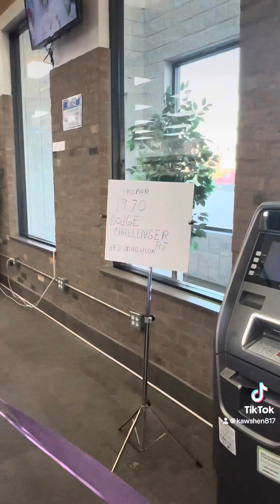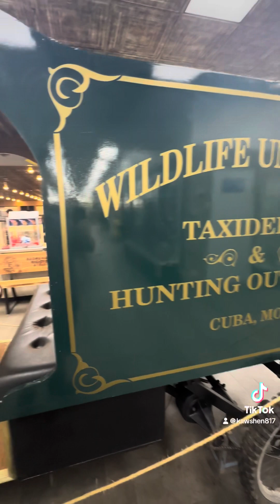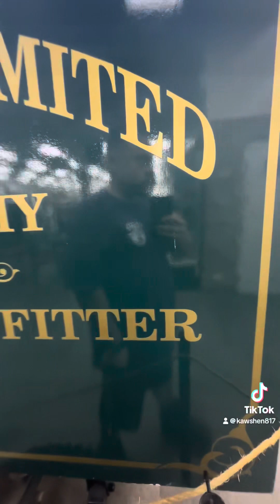Challenger at TA Travel Center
Challenger and a Taxidermy Pick up at TA Travel Center/ Dottie’s Family Restaurant, in Cuba, Missouri.